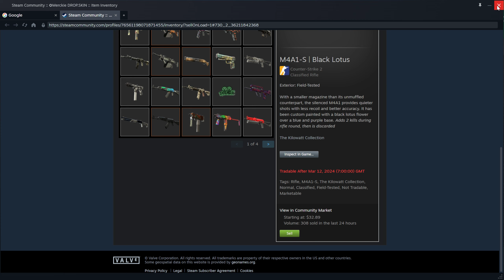Counter-strike 2 | Opened the NEW M4A1S | Black Lotus!!!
GPU: NVIDIA GeForce RTX 4060 Laptop GPU
CPU: AMD Ryzen 7 7840HS w/ Radeon 780M Graphics
Memory: 16 GB RAM (15.19 GB RAM usable)
Current resolution: 2560 x 1440, 165Hz
Operating system: